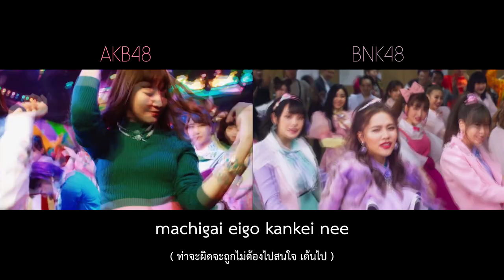【MV Full】High Tension x ハイテンション / AKB48xBNK48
『High Tension』
Lyrics: Yasushi Akimoto
Arrangement: Hiroshi Sasaki
Thai Lyrics Arrangement: Pongchuk Pissathanporn

Senbatsu Members
BNK48 Team BIII
Cherprang Areekul (Cherprang), Kunjiranut Intarasin (Jane), Jennis Oprasert (Jennis), Natruja Chutiwansopon (Kaew), Khawisara Singplod (Myyu), Kanteera Wadcharathadsanakul (Noey)

BNK48 Team NV
Natticha Chantaravareelekha (Fond), Nuttakul Pimtongchaikul (Gygee), Warattaya Deesomlert (Kaimook), Pimrapat Phadungwatanachok (Mobile), Praewa Suthamphong (Music), Milin Dokthian (Namneung), Pichayapa Natha (Namsai), Patchanan Jiajirachote (Orn), Jiradapa Intajak (Pupe), Isarapa Thawatpakdee (Tarwaan)

【MV full】High Tension (Hyper) / AKB48

Lyrics : Yasushi Akimoto / Composer : Satori Shiraishi / Arranger : Hiroshi Sasaki

Title song of AKB48 46th Maxi Single「High Tension (Hyper)」

This song is the last single and last center song for Haruka Shimazaki, who will be ending her activities as an AKB48 member on December 31st, 2016!

The theme is「Paruru magic」.

The members and extras dance to this hyper tune at "the snap of Shimazaki's finger", showing the opposite of Shimazaki's public image!!

『High Tension (Hyper)』 All Stars

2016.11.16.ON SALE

Edited by Iris Mind
Encoded by Anonymous K from ACQ

@ Thailand 2020/02/25